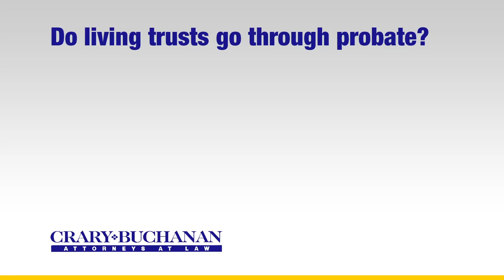Do living trusts go through probate?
Do living trusts go through probate? | Crary Buchanan Attorneys at Law | Personal Injury Law | 759 South Federal Highway, Suite 106, Stuart, Florida 34994 | | Dedicated Legal Advocates Since 1927